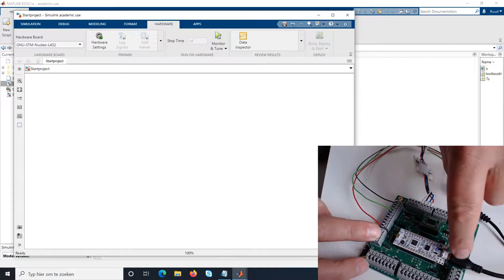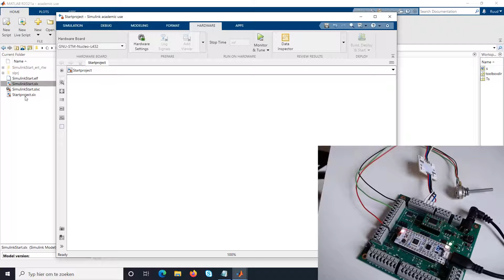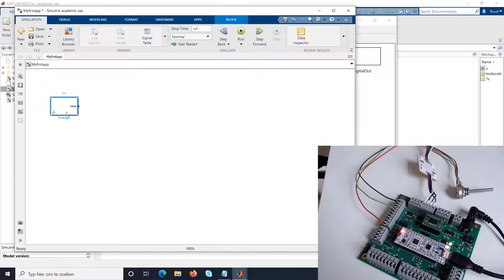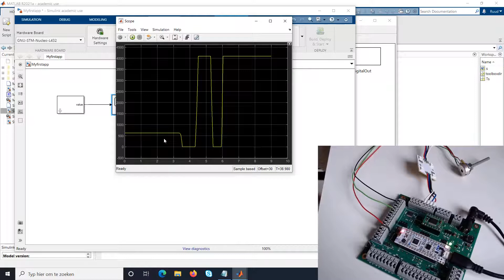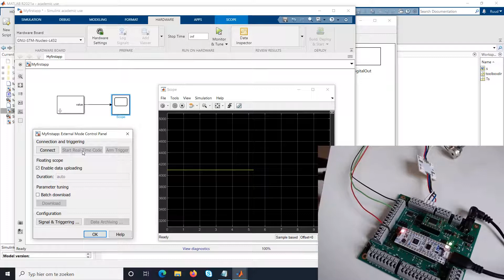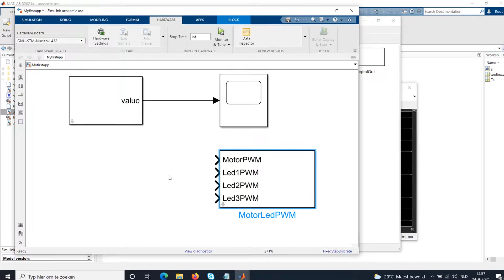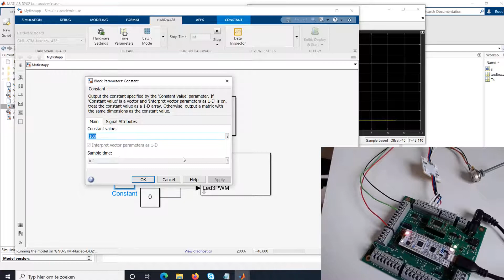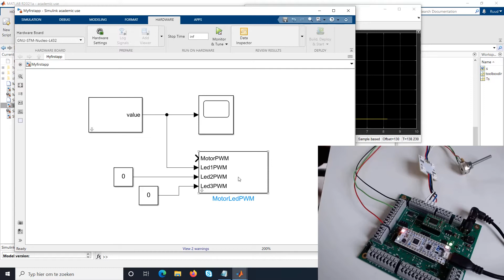Reading analog values and setup PWM on the STM32 board in combination with the measuring board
Video showing how to setup a simple model that will allow you to read analog values and setup motor and RGB-led PWM on the STM32/measuringboard combination